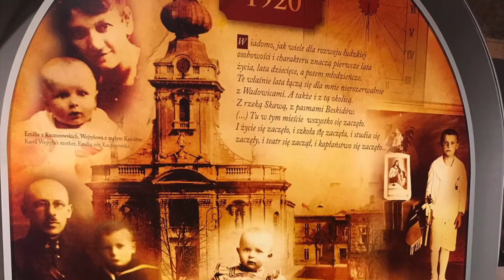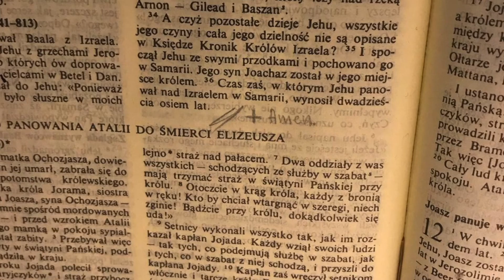«Il Papa di tutti» di Sac. Salvatore Rumeo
«Cento anni in cento minuti»
«Il Papa di tutti»
 di Sac. Salvatore Rumeo
25 Maggio 2020